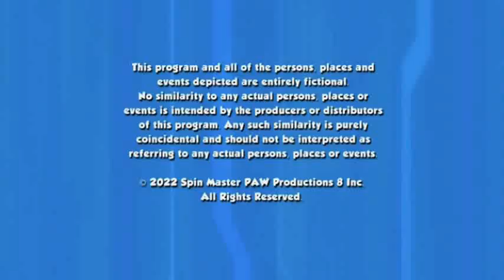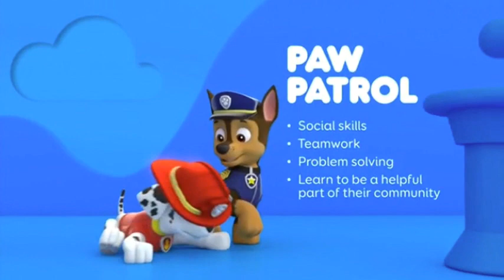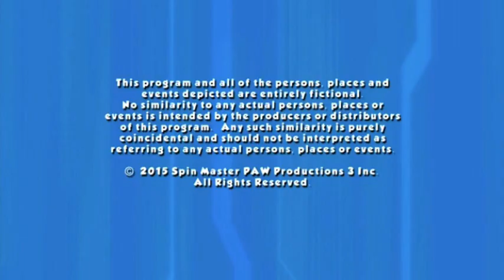Nick Jr USA Continuity & Commentary January 19, 2023 Pt 1